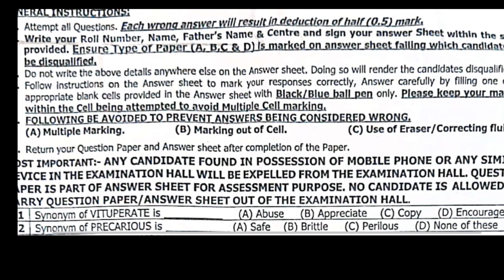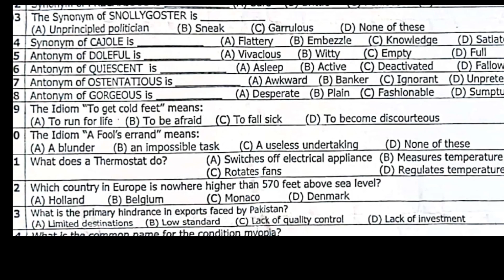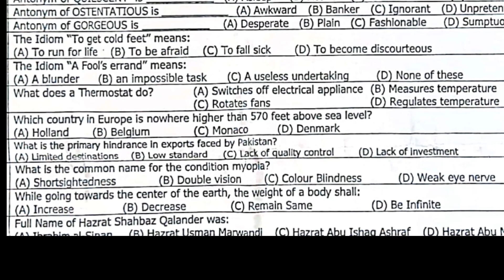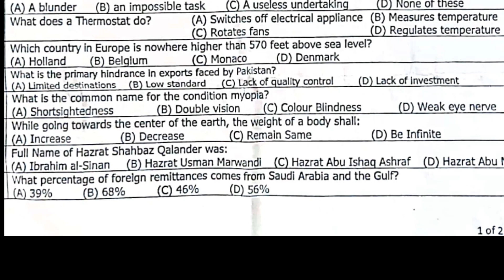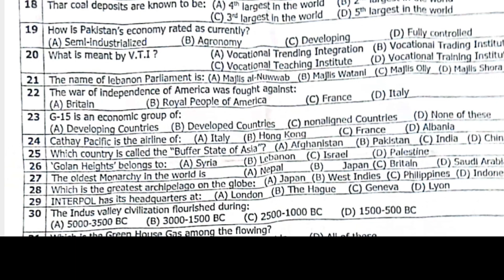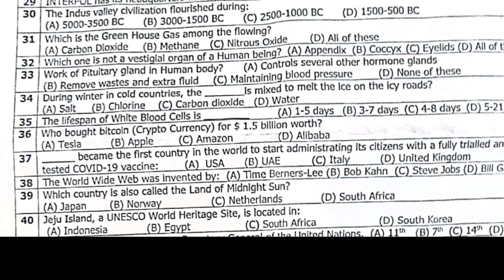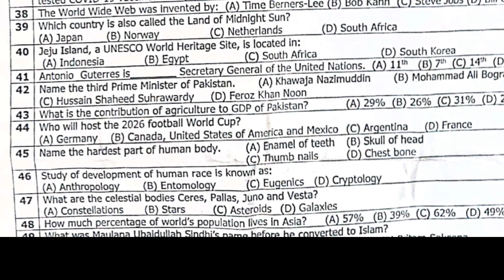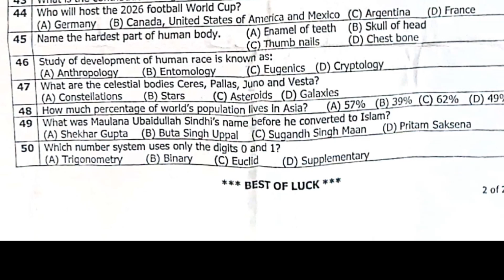Town Officer Today's Test | SPSC Town Officers 23 May Solved paper | Town Officer Today's Test Key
Town Officer Today's Test | Town Officers 23 May Solved paper | Town Officer Today's Test Key
Town Officer Today's Test Key
Town Officer Today's Test solved mcqs
Town Officer Solved test
Town Officer Test 2023
Town Officer Mcqs

town officer test
todays town officer test
#23 may town officer test
Town officer ka aaj ka test
Complete solved paper